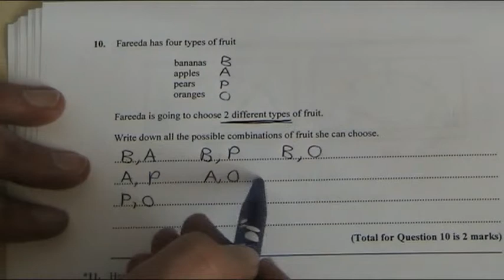Edexcel FOUNDATION June 2013 paper 1 Question 10